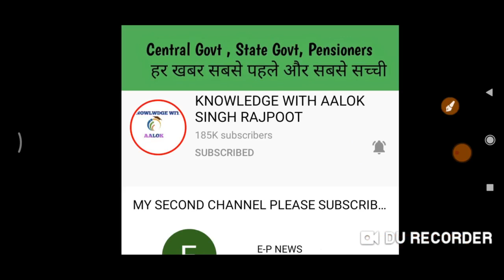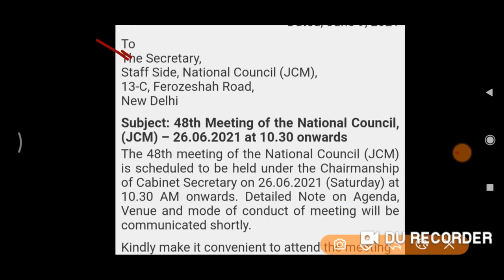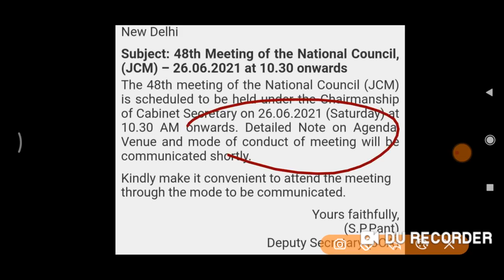26 जून को मिलेगा 32% DA का तोहफा, आखिर आ ही गयी वो खबर, अब तो हो जाओ सभी खुश, DA on July 2021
26 जून को मिलेगा 32% DA का तोहफा, आखिर आ ही गयी वो खबर, अब तो हो जाओ सभी खुश,Da on July 2021 ||